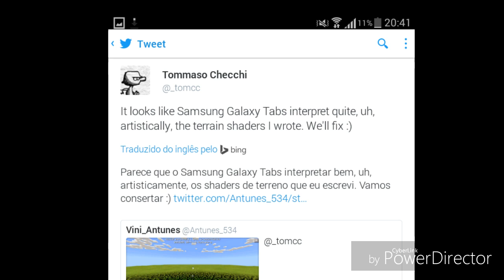MCPE 15.0 - BUG+ATUALIZAÇÃO ? ?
Fala Galera Beleza, desculpem pelo audio e pelo final do video...
Espero que gostem e se inscrevam ai.